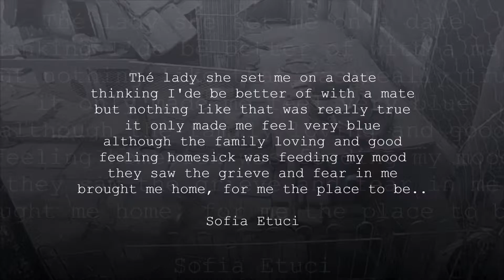Sofia, Fietje & vriendje Tinus.. februari 6, 2017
Thé lady she set me on a date,
thinking I'de be better of with a mate,
but nothing like that was true
it only made me feel very blue
although the family loving and good
feeling homesick was feeding my mood
they saw my grieve and fear in me
brought me home, for me the place to be..

Sofia Etuci